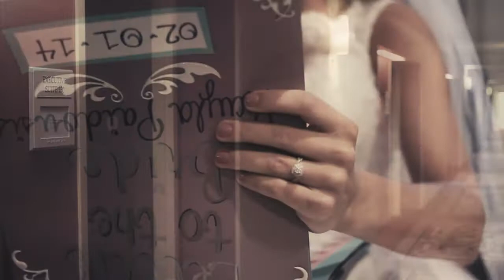Kayla+Cameron's Wedding Highlight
Their journey began February 1, 2014